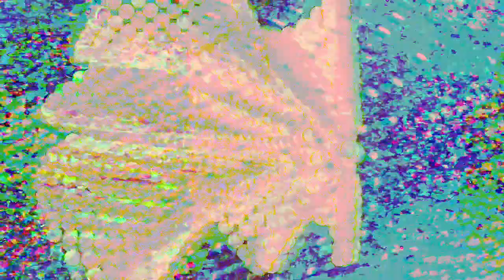[EPILEPSY WARNING] Movie 23 07 15 04h59m56s